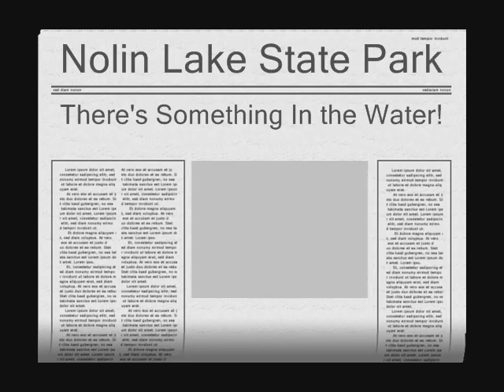Nolin Lake Monster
We were goofing around in the flooded parking lot at Nolin Lake State Park